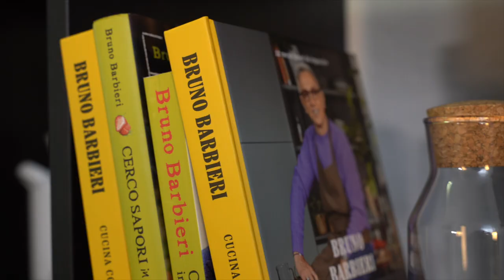Panino con ventresca di tonno, fagioli di soia, patate e insalata - Si fa così | Chef BRUNO BARBIERI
Ragazzi, è arrivato il momento de ipaninidiBruno! Ne prepareremo di ogni, utilizzando la carne ma anche pesce e verdure.
Partiamo con il panino con ventresca di tonno, fagioli di soia, patate e insalata.
Provo a descrivervelo con una sola parola.. pazzesco!

Seguitemi anche qui!